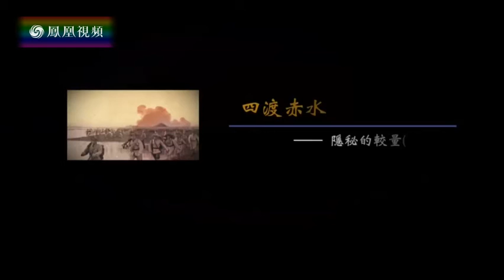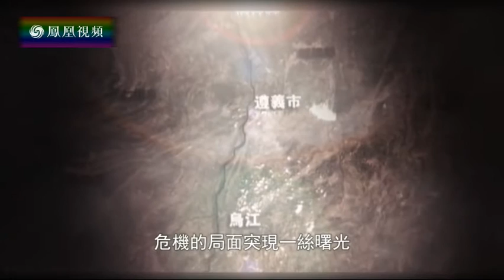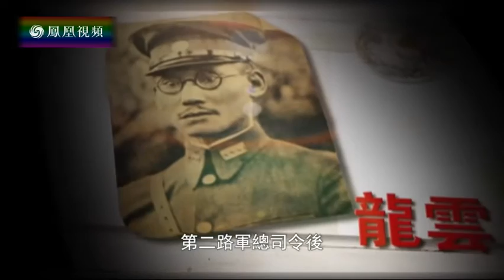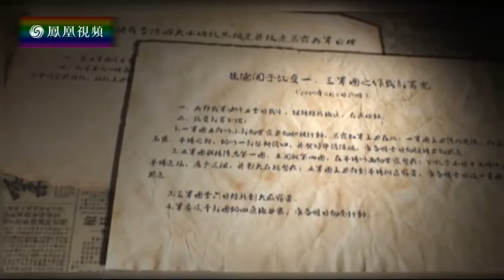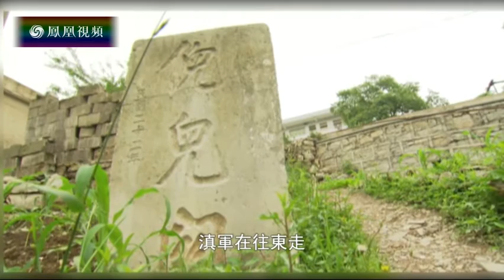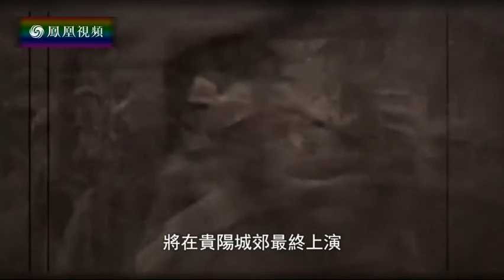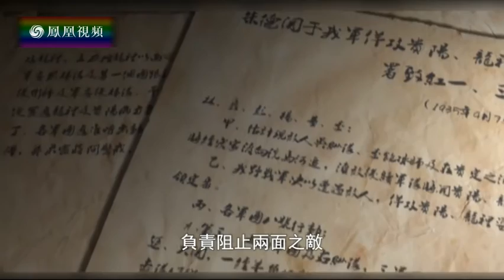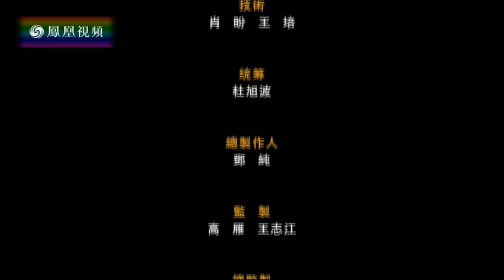《凤凰大视野》20161021 四渡赤水——隐秘的较量（五）